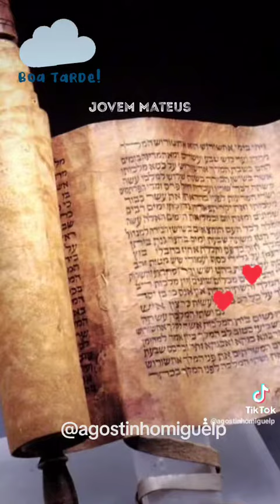BOA TARDE🥰 Palavra de Deus Estaconsumado.